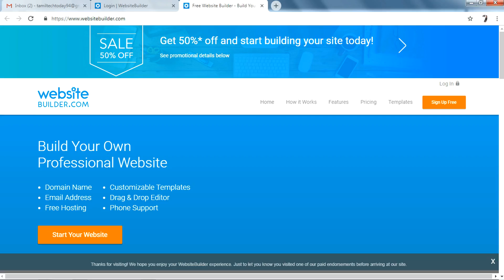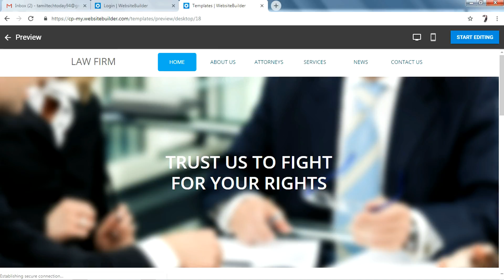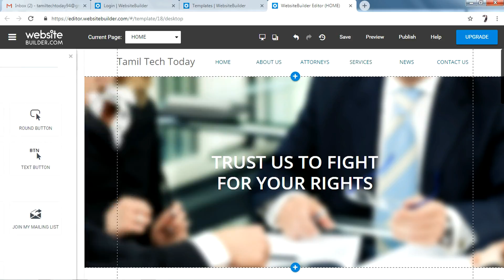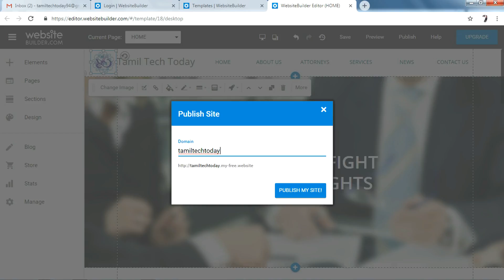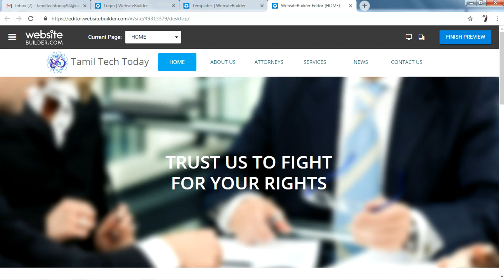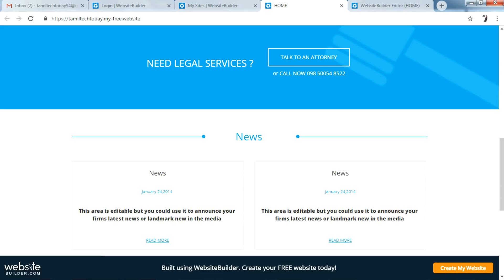How to create free website in 5 minutes - Tamil